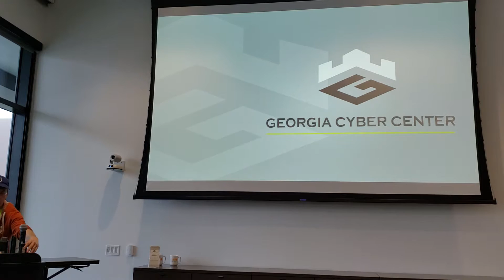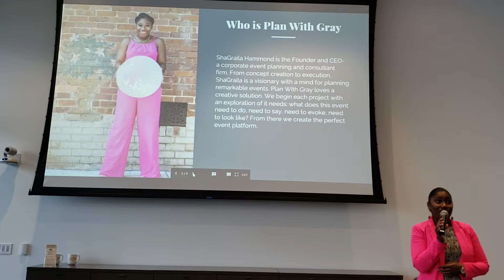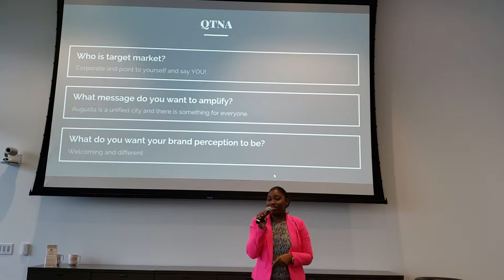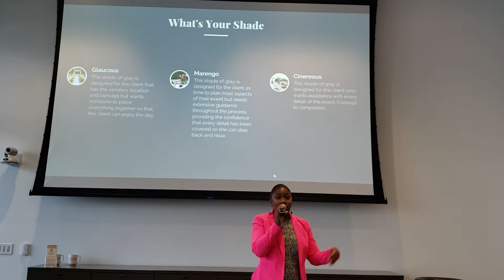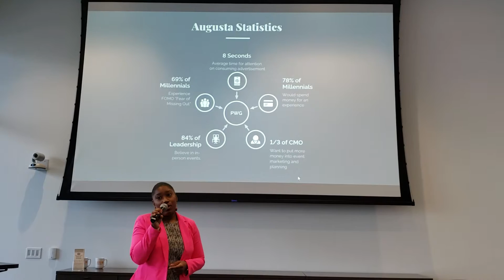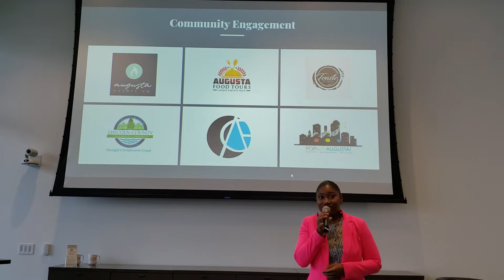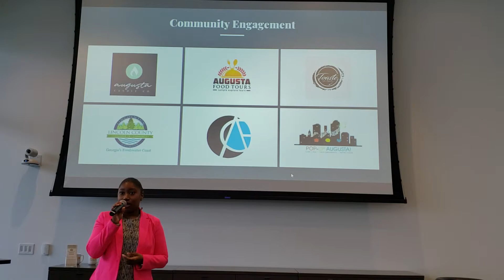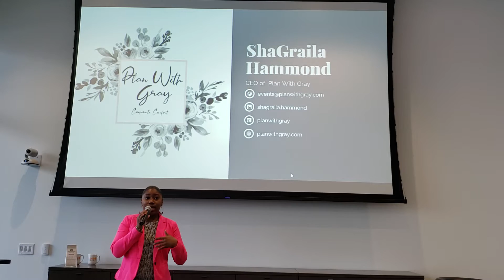Plan with Gray